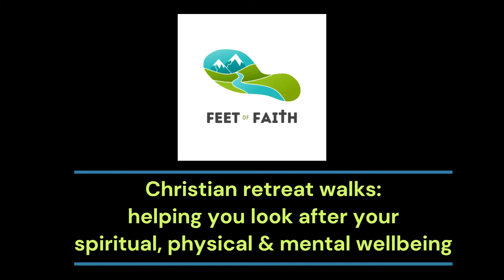By still waters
There's something about water - whether calm and still or tumbling over rocks - which draws us. Here we can find peace, and a touch of God. These photos have been taken all over the Yorkshire Dales at all times of year. Enjoy a little of that peace as you watch. But even better, why not book to come on a Feet of Faith walk? Christian retreat walks, helping you to look after your spiritual, physical and mental wellbeing.